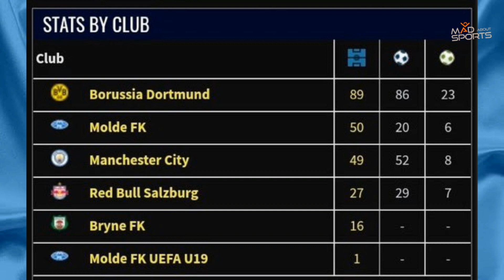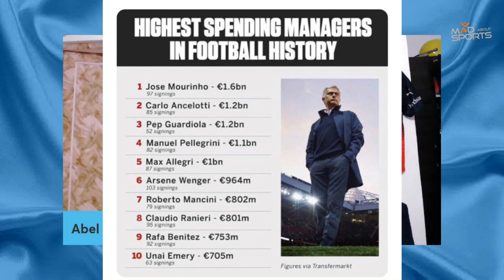Manchester City Does A 3 Peat! 🔵🏆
Manchester City have won the Premier League title for a 3rd time in a row! Let's have a look at their incredible season.

to know more about us!